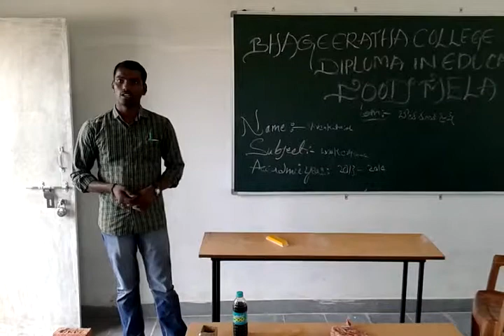bhageeratha college of diploma in education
foodmela celebration